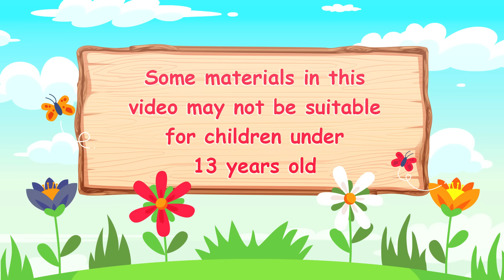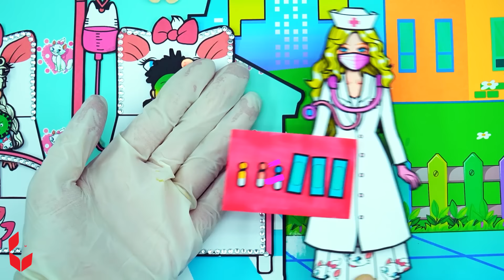Paper Dolls Dress up - Rich Raquelle And Poor Rapunzel Mother and Daughter - Barbie Family Handmade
▬▬▬▬▬▬▬▬▬▬▬▬▬▬▬CREDIT
Scriptwriter - Oriana Hanh Luong
Artist - Oriana Hanh Luong
Editor - DunggPhoenoix